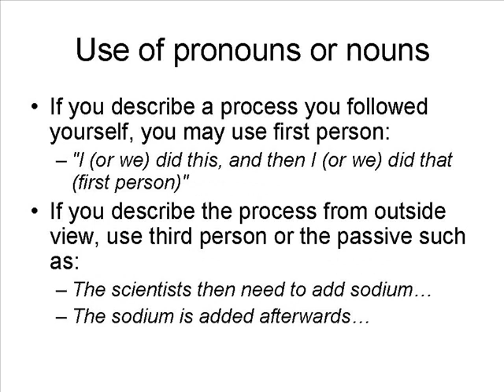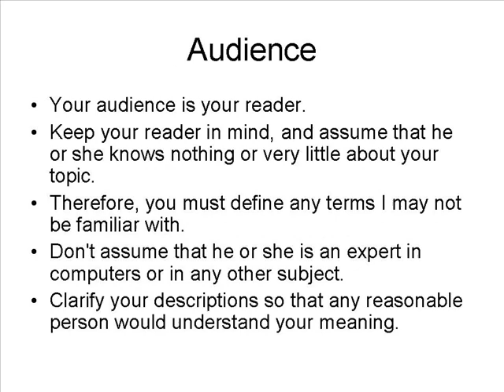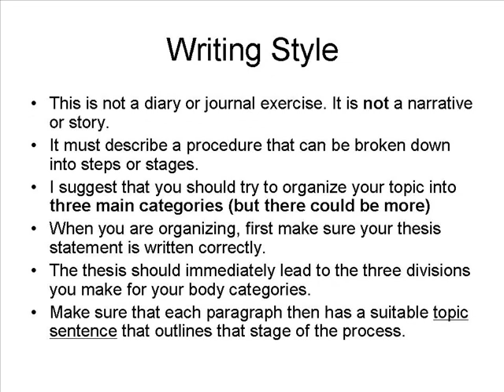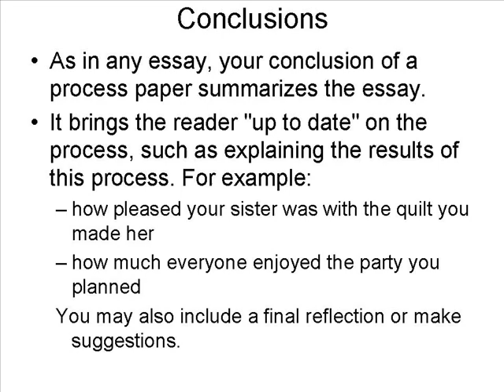process essay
how to write a process essay for an academic writing class